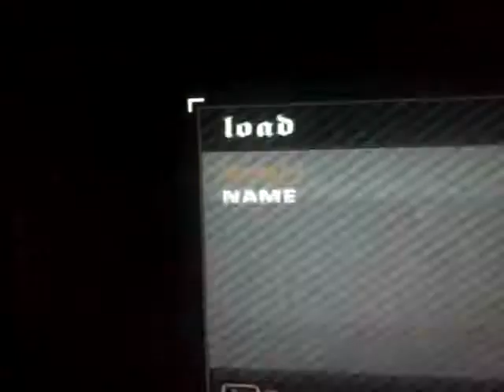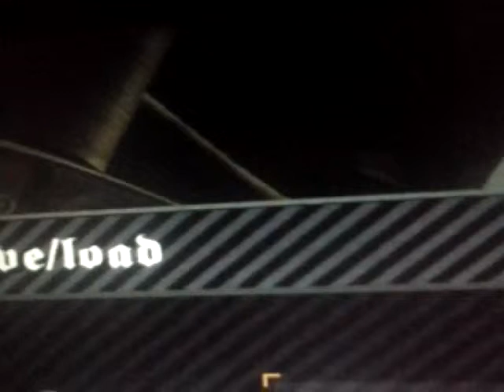Need For Speed Most Wanted | La Carrera Con Mi Rival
Estamos con Need For Speed Most Wanted,Este juego es de carreras y creo que todos lo probamos en su momento en la Play Station 2,Este juego me gusta muchísimo y aquí hacemos una carrera con un personaje que a sido mi rival desde que era muy pequeño...Se llama Razor y recuerdo que una vez solamente pude ganarle cuando lo jugaba pero nunca más pude hacerlo hasta el día de hoy ¿Podré ganarle esta vez a Razor? Eso averiguenlo en este video